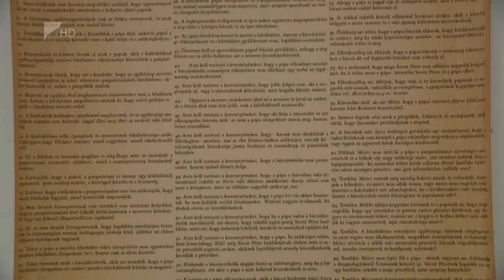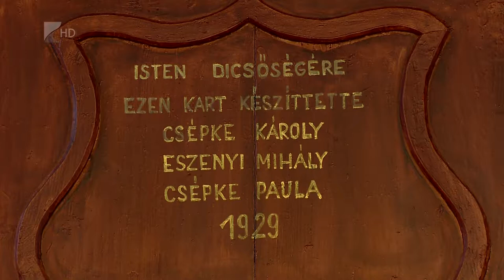Reformáció 500 - Kölcsey Tv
Ma van a reformáció 500. évfordulója. 1517. október 31-én lavinaszerűen indult el egy megújulási folyamat, amelynek célja az volt, hogy az akkorra erkölcsben és tanításban is megváltozott egyházat vissza tudják állítani az eredeti, apostoli formához. A mozgalom legkiemelkedőbb alakja Luther Márton volt, aki a Szentírásból megismert igazsághoz rendületlenül ragaszkodott.